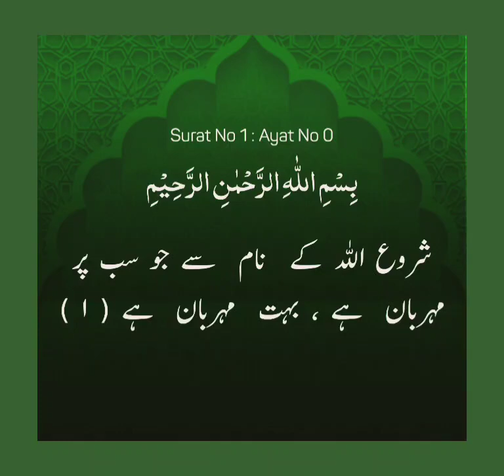Surat-ul-Fateha#Surat No 1:Ayat No 0